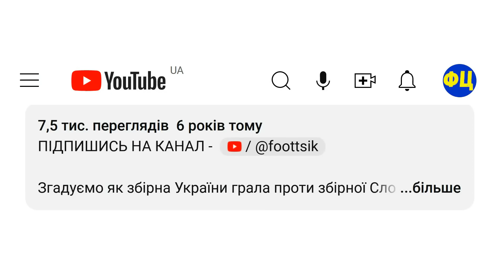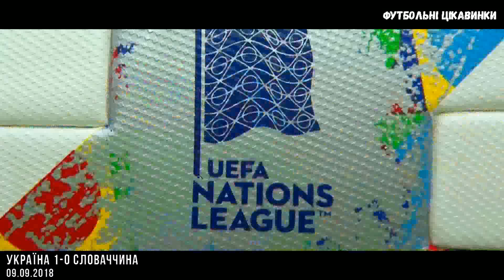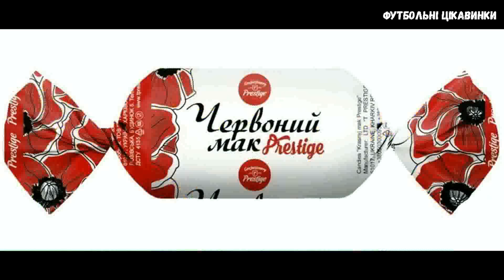УКРАЇНА - СЛОВАЧЧИНА. Історія протистояння! Частина 2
Збірна Словаччини - другий суперник збірної України на ЄВРО 2024. Зустріч на чемпіонаті Європи стане дев'ятою в історії протистояння цих команд. Про перші п'ять матчів я розповів у відео, яке було опубліковане ще у 2017 році, тому у новому відео пішла мова про ще три останні матчі.

Матчі новому у відео
Україна 2-1 Словаччина  2017
0:1 Штетіна, 1:1 Ярмоленко, 2:1 Коноплянка
Україна 1-0 Словаччина  2018
1:0 Ярмоленко
Словаччина 4-1 Україна  2018
1:0 Руснак, 2:0 Куцка, 2:1 Коноплянка, 3:1 Зрельяк, 4:1 Мак